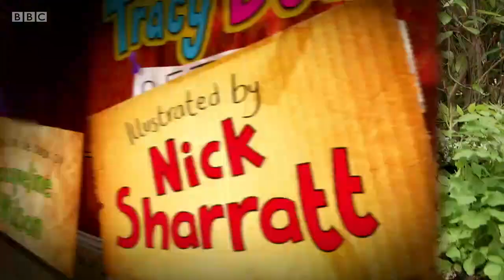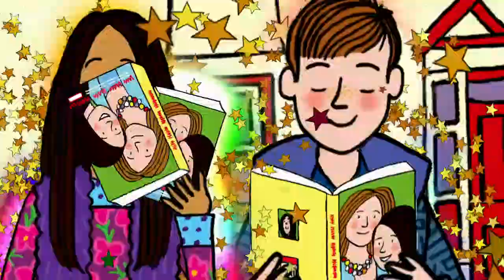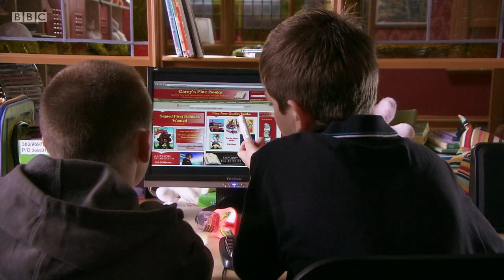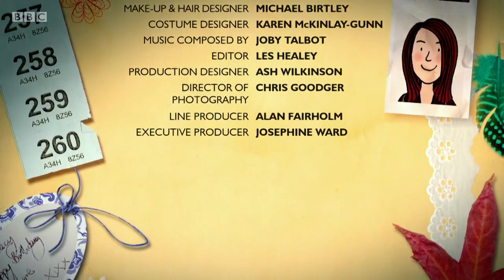Tracy Beaker Returns || Series 1 - Episode 4 "By the Book"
Tempers reach boiling point when Tracy comes between brother and sister.